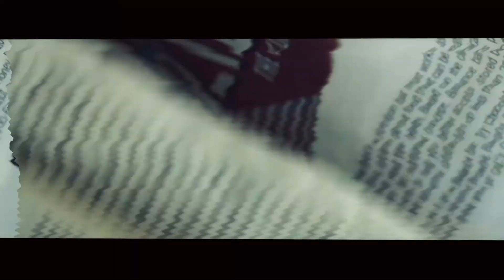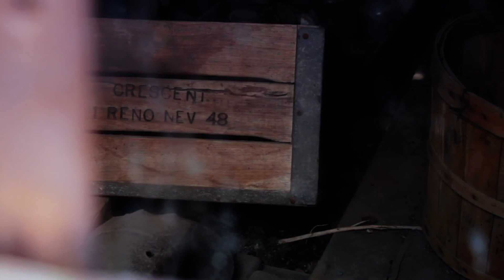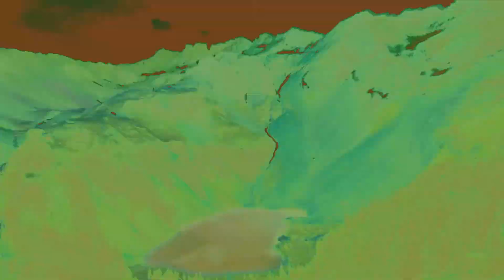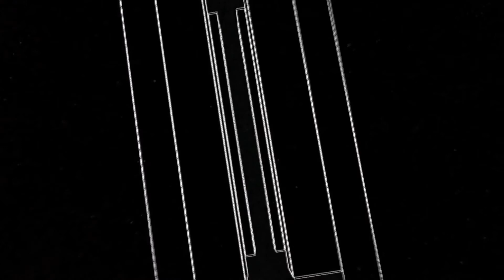Moontricks @ Moe's Alley - 3/8/20 - Live Visual/Audio Mix - Wooden Mirror Visuals